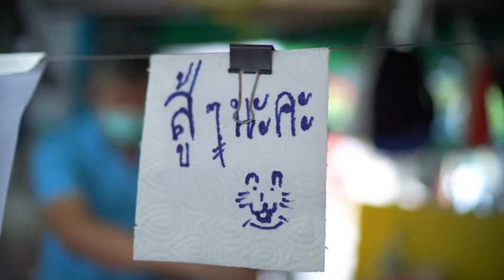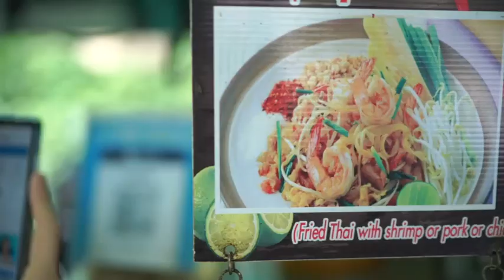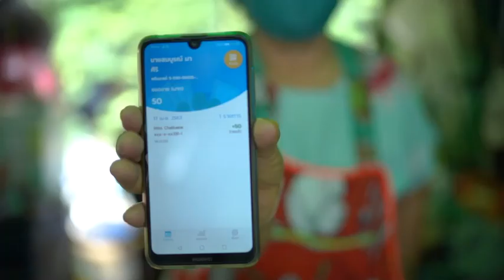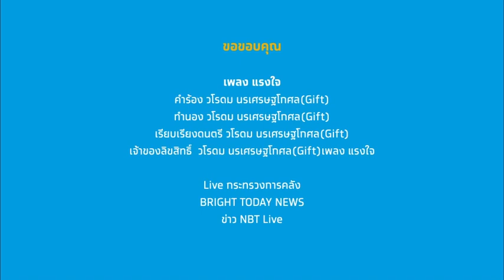เป็นแรงใจให้เธอ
ชั่วโมงนี้เราทุกคนต้องการพลังใจ ให้ผ่านพ้นเรื่องวิกฤตในครั้งนี้ไปได้ด้วยดีค่ะ
ธนาคารกรุงไทย ขอร่วมส่งกำลังใจให้ทุกคน สู้ไปด้วยกัน นะคะ ✌️ 💙
Add LINE เพื่อรับข่าวสารและกิจกรรมดีๆ ได้ที่